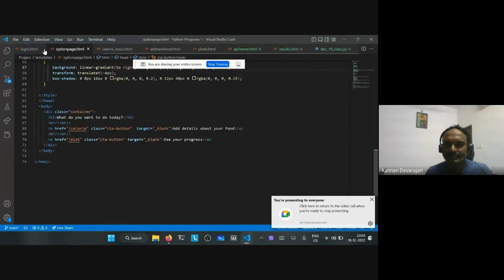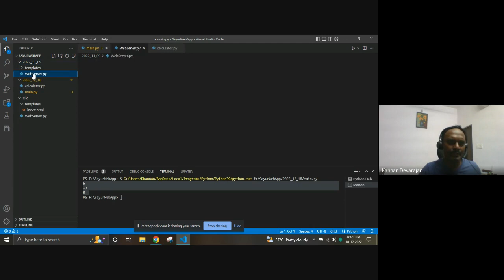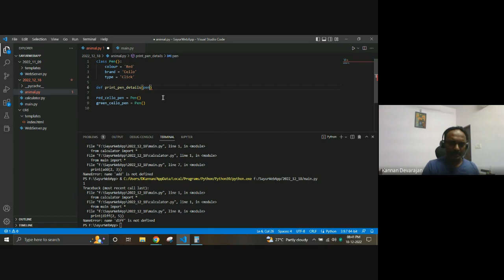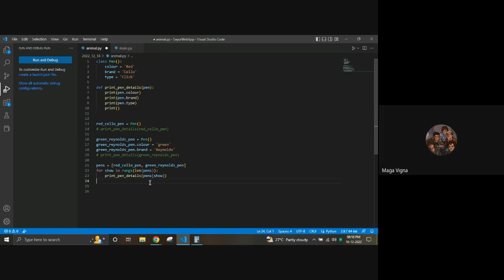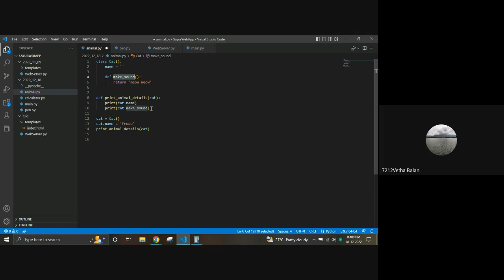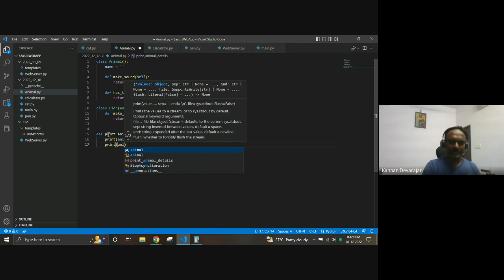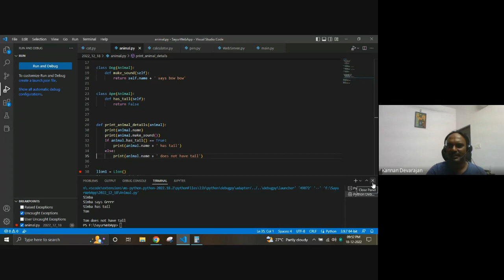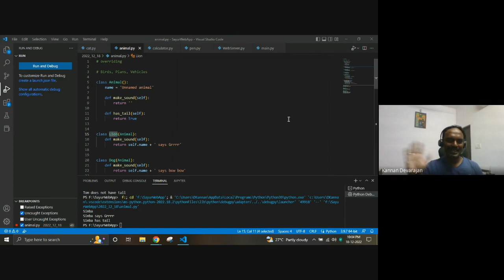Object Oriented Programming 1